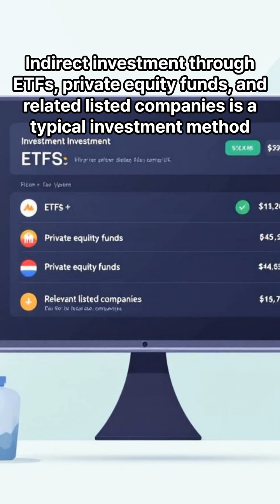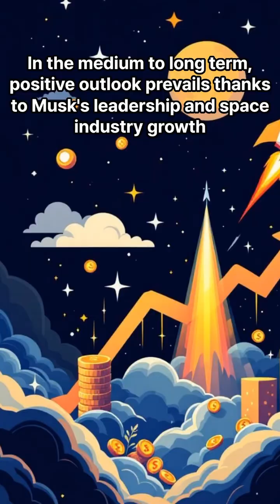SpaceX’s Mars Migration Project: How Ordinary Investors Can Access Investment Opportunities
SpaceX, led by Elon Musk, officially announced plans to send its first driverless Starship to Mars, drawing keen attention from investors around the world at the end of 2026. The mission will feature Tesla Optimus robots, which, if successful, will continue manned exploration and full-fledged construction of Mars infrastructure after 2029. Musk rated the project a 50% chance of success, and the launch will be driven in line with the Mars-Earth proximity cycle.

What are some ways we can invest in SpaceX, where we're working on a Mars migration project? Because SpaceX is a privately held company, ordinary or small investors cannot buy shares directly. In fact, SpaceX's growth and profits go only to limited investors, including insiders, venture capital, private equity, and some institutional investors.

That's why fund assets are growing fast, with more than $120 million in new funds flowing into SpaceX indirect investment products such as XOVR ETFs. Indirect investment through ETFs, private equity funds, and related listed companies is a typical investment method. In the short term, volatility is expected due to the Starship launch schedule, environmental regulations, and US-China technology competition. In the medium to long term, positive outlook prevails thanks to Musk's leadership and space industry growth.

So far, this has been Investment Asset Manager's US Stock Market Briefing. Join us for a successful investment with subscriptions, likes, and notification settings!